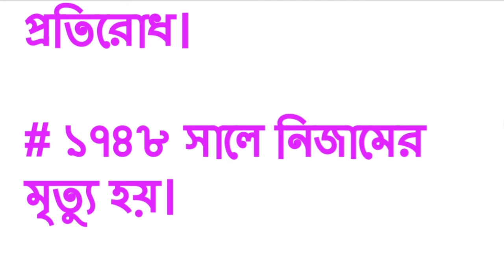আঞ্চলিক শক্তির বিকাশ(হায়াদ্রাবাদ)। Rise Of Idependent States(Hydrabad).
The governors of the states sucha as Bengal or Hydrabad didi not want to abide by the order issued by Mughal Emperor at Delhi. The Mughal Empire was steadly declining, since the time of Muhammad Shah and was confined to Delhi and its surrounding areas. Mir Qamar-ud-din Siddiqi (Chin Qilich Khan) hadbeen given the title of Nizam-ul- Mulak and was governor of Decan. He was also appointed the "Wazir" by Muhammad Shah.